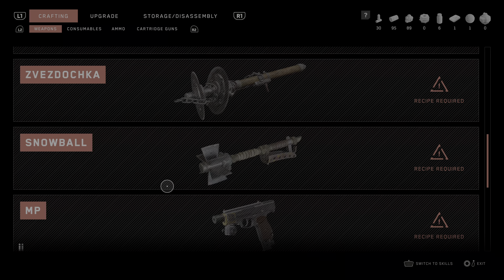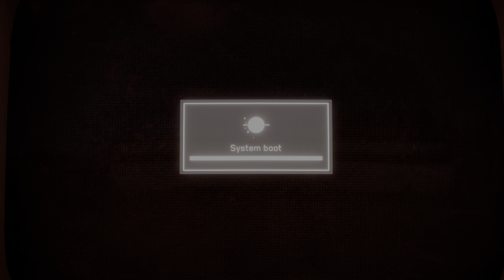Atomic Heart Gameplay Part 2.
In Atomic Heart you play the main protagonist a mentally unstable Major Comrade named Sergei Nechaev (nicknamed P-3), sent by Sechenov to keep the situation at facility 3826 from deteriorating. P-3 is challenged with combating robots that went haywire, failed biomechanical experiments and his own, ever-deteriorating mental state.